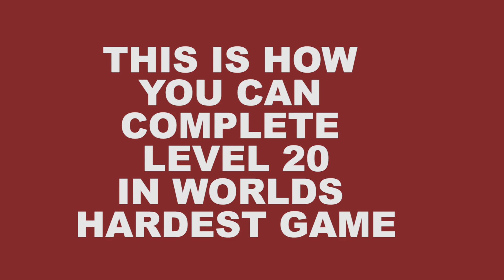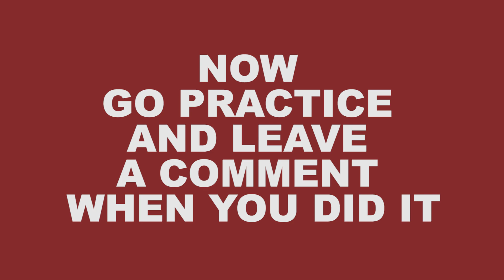LEVEL 18 21 @ WORLDS HARDEST GAME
how to complete a level in WHG ?

Without a shadow of a doubt, this is hands down The World’s Hardest Game for 2019! You have 105 extremely difficult levels, and if you can finish all of them you can do anything you set your mind to.

Instructions:
You are the spaceship. Avoid all enemies which are always moving. Once you have collected all the stars you complete the level!
Your score is a reflection of how many times you have died; the less, the better.

The World's Hardest Game

Description: The aim of the game - don't get hit by any Blue Balls! Keep the Red Square away from the Blue Balls on your way to the Green Zone or it's game over!